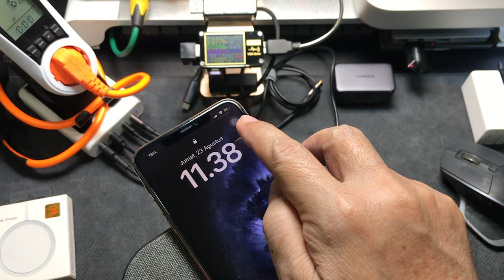WIRELESS CHARGER, BAIKKAH DIGUNAKAN UNTUK HARIAN || yg testimoni waktu & tempat kolom komentar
Wireless charger adalah merupakan pengisian daya tanpa menggunakan kabel yg dicolokkan langsung ke perangkat

Ini hanya ditempelkan dibagian belakang body daripada handphone kita ke wireless tersebut

Namun ada sisi plus minus nya dalam penggunaan wireless charger tersebut, okeh sebab itu ada beberapa ulasan yg saya share sbg lertimbangan dlm penggunaan charger tersebut

Semoga Bermanfaat